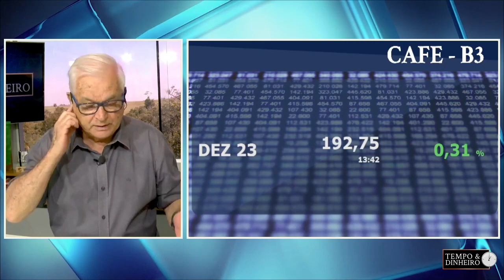Batata sofre aumento no atacado